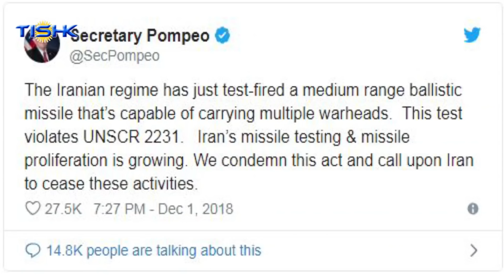هەواڵەکانی ناوەندی هەواڵی تیشک، یەکشەممه ١١ی سەرماوەزی ١٣٩٧